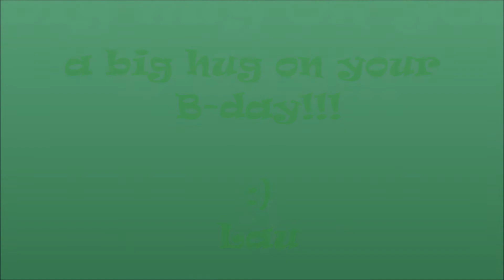happy birthday 26 Nuriya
Today september 23 is a especial day , because it´s the day that you were born. A beautiful baby and after 26 years became a beautiful soul!! when we met each other i was 23 years old and from the firts moment you made me feel like i was a real sister to you!. i wish you the best!!! and happiness!!! love you very much :)